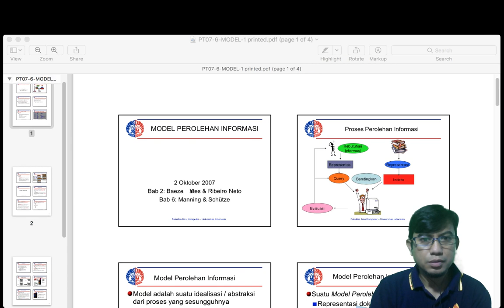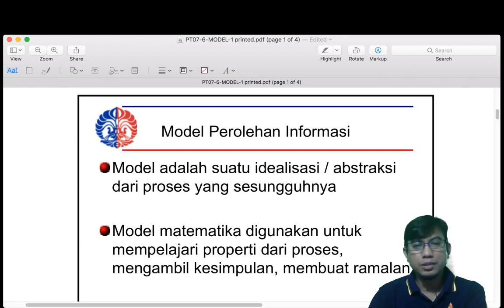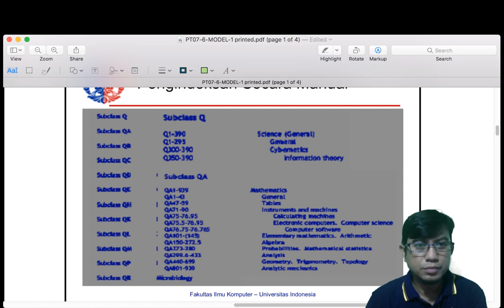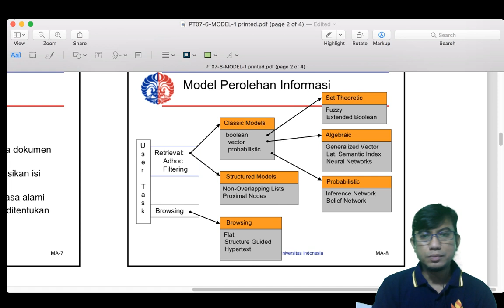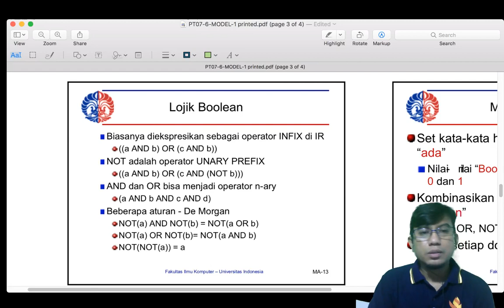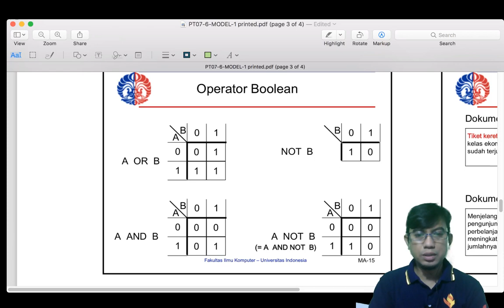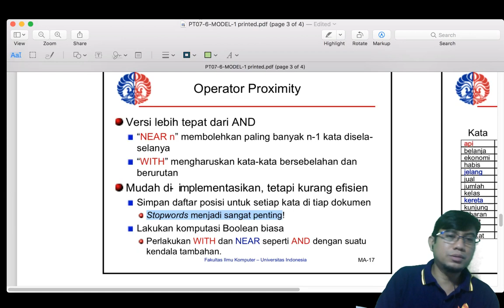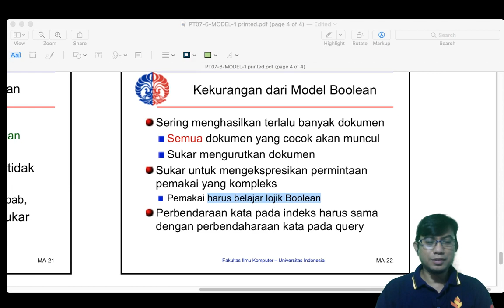Information Retrieval #5: Model Perolehan Informasi (Boolean model) Temu kembali informasi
Video ini adalah rekaman kuliah Information Retrieval, yang membahas mengenai Model Information Retrieval (Model Perolehan Informasi).
Materi kuliah ini disampaikan dengan bantuan slide kuliah IR yang diterima saat saya berkuliah di UI, diajar oleh almarhumah ibu Mirna Adriani Ph.D.
Sebagai penghormatan dan kenangan saya kepada beliau, materi ini tidak saya edit, saya sampaikan sesuai slide kuliah saat tersebut.
Ibu Mirna menginspirasi saya untuk mendalami bidang IR ini, seiring dengan pesatnya perkembangan teknologi Google yang mengalahkan banyak mesin pencari lainnya. Di samping beliau juga pernah belajar langsung kepada Mr. van Rijsbergen, profesor di Univ Glasgow, England, yang merupakan salah satu bapak IR dunia. Bukunya tentang IR dapat kita temukan dalam pdf di internet.